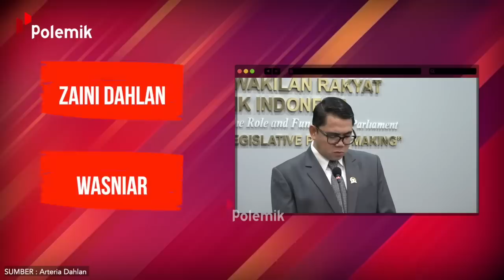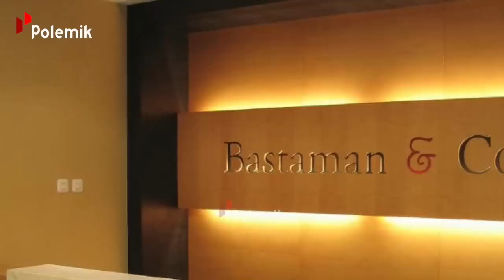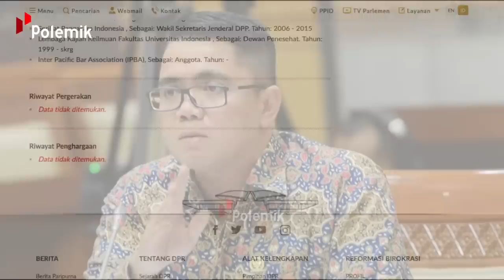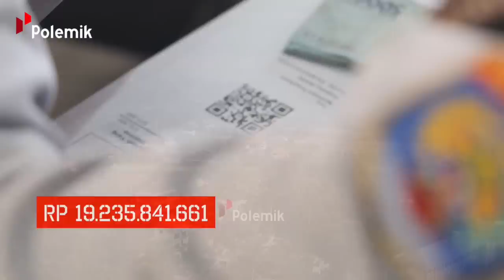PANIK SUMBER KEKAYAANNYA DIBONGKAR! Begini Profil & Fakta Arteria Dahlan Anggota DPR Sensasional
RDPU Komisi III DPR RI yang berlangsung 29 Maret kemarin. Menghadirkan Menkopolhukam, Mahfud MD sebagai Ketua Komite Tindak Pidana Pencucian Uang (TPPU).
Itu adalah rapat yang berlangsung cukup panas. Karena membahas soal transaksi janggal Kementerian Keuangan, sebesar Rp 349 triliun.  Yang diumbar sang menteri beberapa waktu belakangan.
Nama Arteria Dahlan jadi salah satu yang paling diperbincangkan dalam momen ini. Lantaran debat panasnya dengan Mahfud MD. Yang sesekali saling menyelipkan ancaman dan gertakan terhadap satu sama lain. Lalu seperti apa sosok arteria dahlan yang sebenarnya?